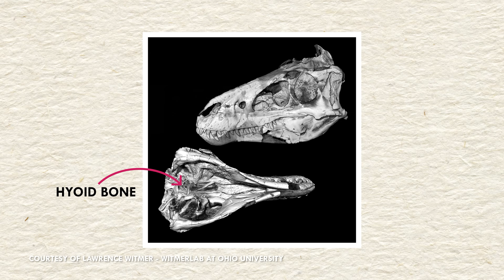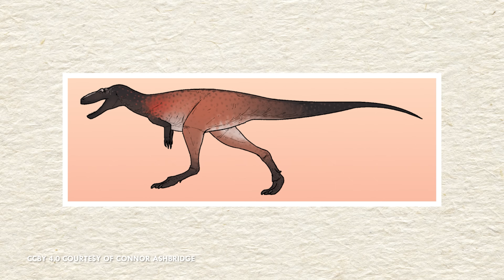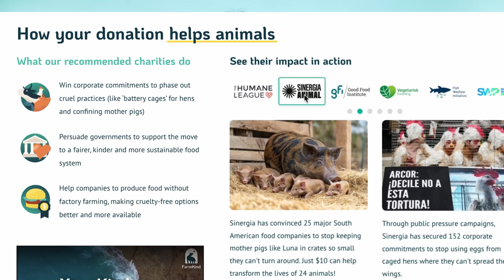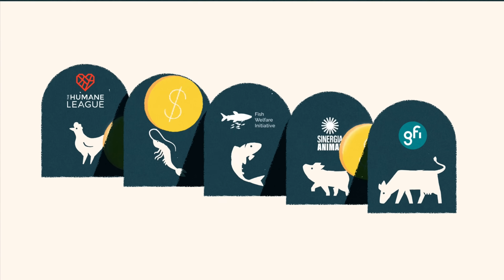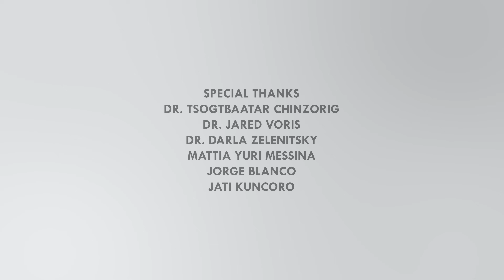The Dino Discoveries You Missed This Year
Help us protect and save animals by going and using our code ANIMALOGIC for a 50% boost.

2025 was an amazing year for pelaeontology. Follow Danielle as she tells you about the newest dinos and the newest discoveries you might have missed.

00:00 The Dino Discoveries You Missed This Year
00:39 Nanotyrannus vs T-Rex Explained
02:35 Why Nanotyrannus Is Its Own Species
03:20 Bone Growth Rings Evidence
04:37 Longer Arms & Anatomical Clues
05:30 Hyoid Bone Proof of Maturity
06:56 Asian Tyrannosaur Origins
07:55 Oldest Known Pachycephalosaur
09:07 From Ancient Dinos to Modern Animal Welfare
11:27 Dino Mummies & Soft Tissue Preservation
12:11 Identifying Male vs Female Dinosaurs
13:28 Healing & Survival in the Cretaceous
15:53 Rapid-Fire New Dinosaur Species
17:05 Earliest Dinosaurs & Sauropod Origins